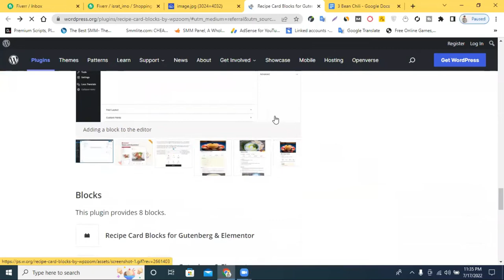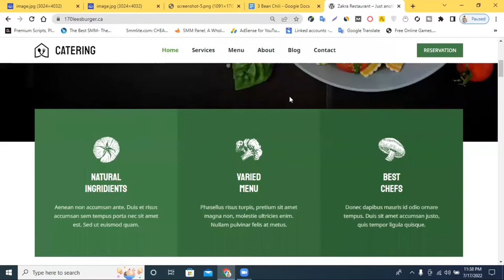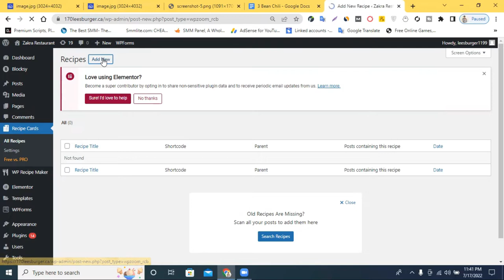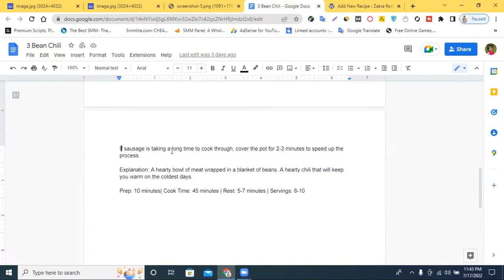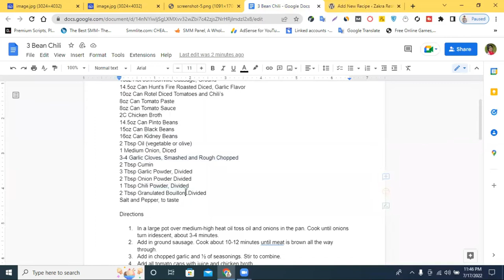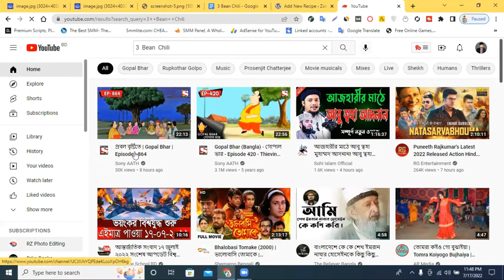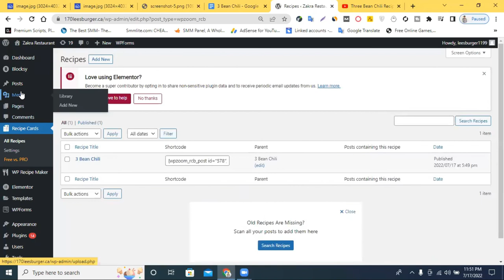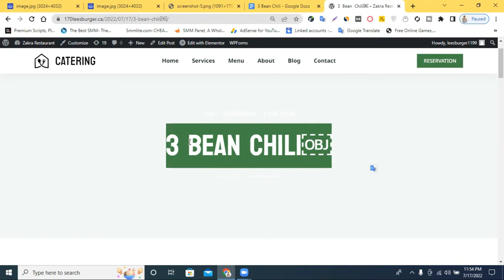Recipe Card Blocks for WordPress Gutenberg || WordPress Recipe Plugin? WP Recipe Maker Tutorial